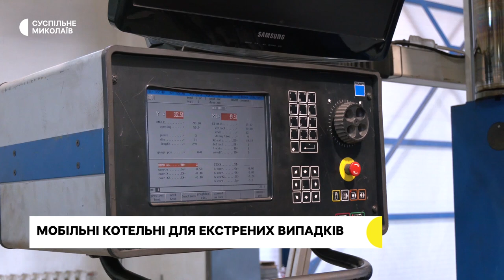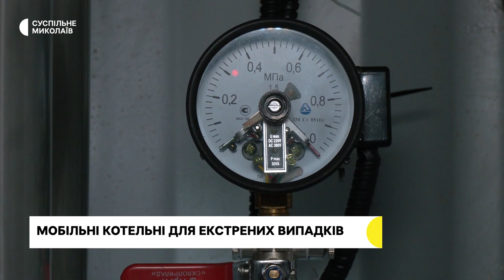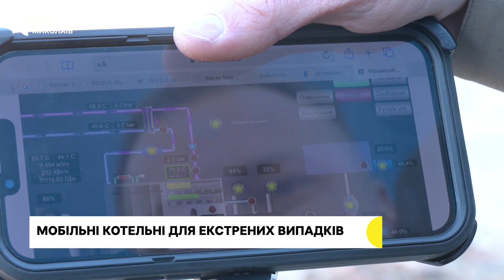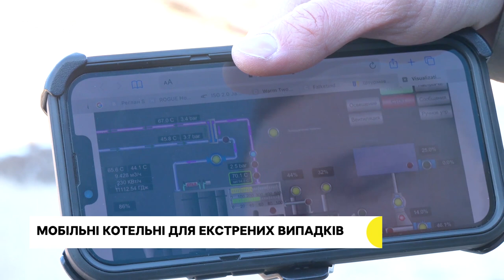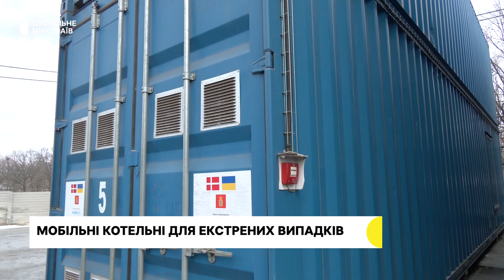Автобуси для Снігурівки, життя під обстрілами, мобільні котельні | 09.02. 2023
00:00 - анонс
00:30 - обстріли Очакова
00:45 - втрати російських військ
01:41 - мобільні котельні
05:56 - автобуси для жителів Снігурівки
09:31 - життя під обстрілами
13:52 - погода у регіоні